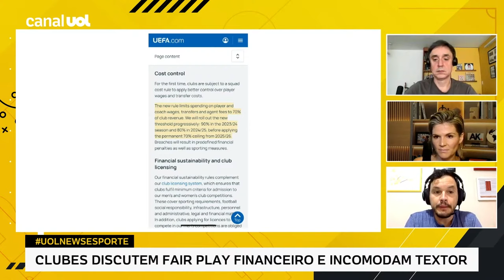FLAMENGO TEM QUASE UM TIME DE LESIONADOS! ALÉM DO PEDRO, QUEM MAIS ESTÁ NO DEPARTAMENTO MÉDICO?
No UOL News Esporte, Eduardo Tironi conta quantos jogadores o Flamengo tem afastados por lesão no momento após o caso do Pedro e qual o problema de cada um deles!

Assista ao UOL News Esporte às segundas e sextas-feiras às 8h30, e de terça a quinta-feira, às 9h.